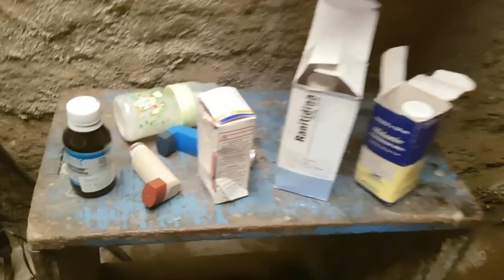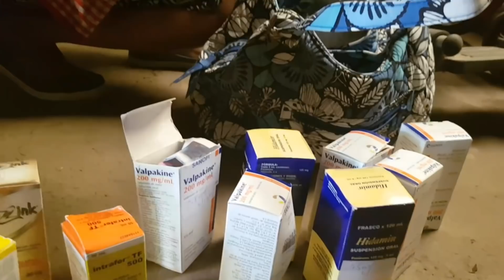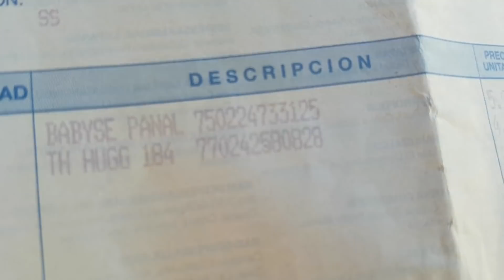ESTA ES LA DIFÍCIL SITUACIÓN QUE ENFRENTA NOEMÍ Y JOSUÉ CON SU ENFERMEDAD